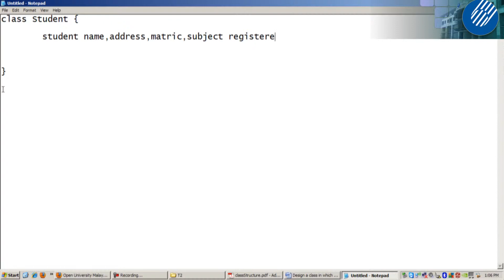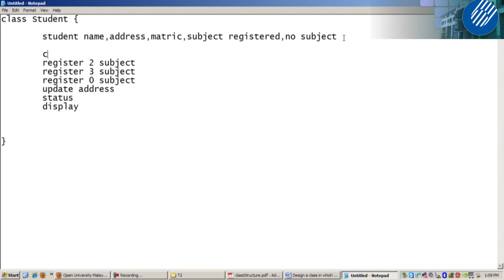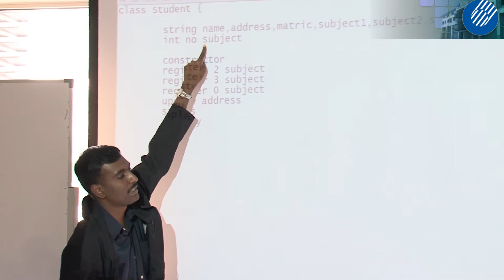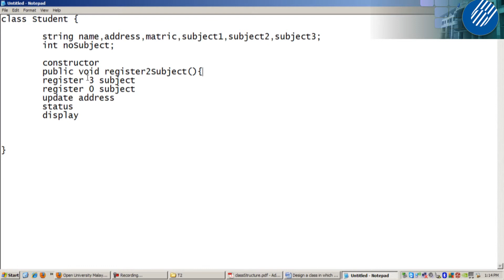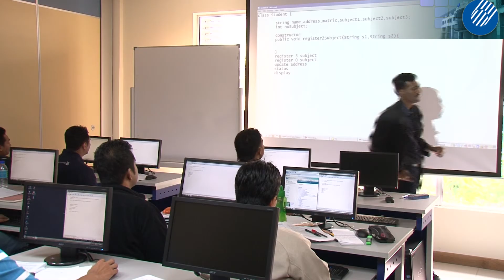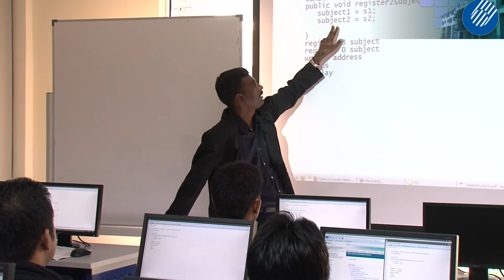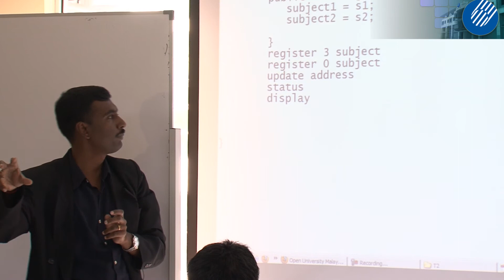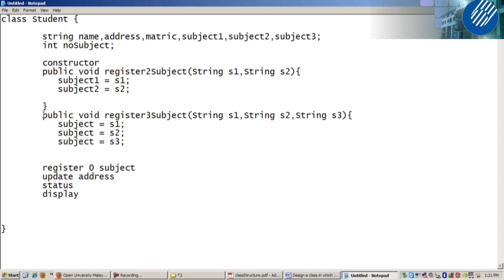[T] CBOP3203 Tutorial 2: Writing Java Class Programs and Objects Creation Part 3